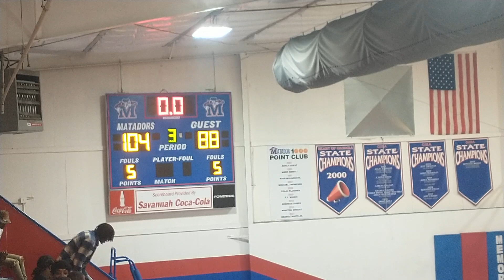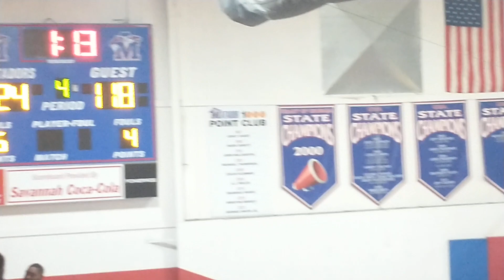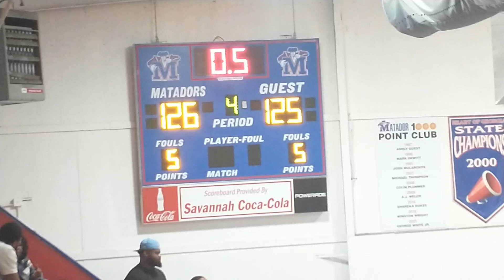Coastal Ga Buccaneers Semi-Pro (127-125) Win 4th Quarter 5/13/23